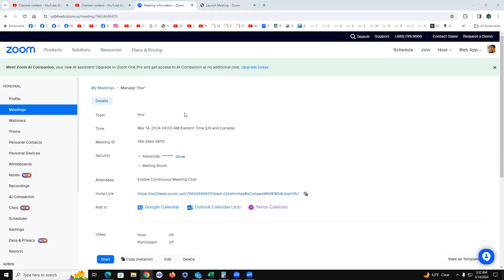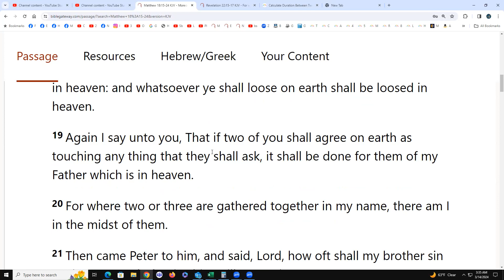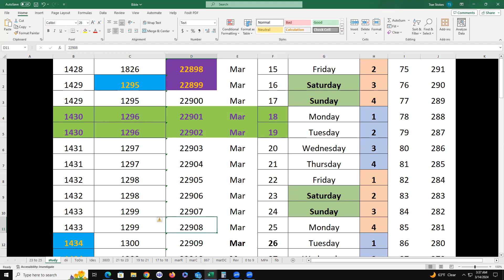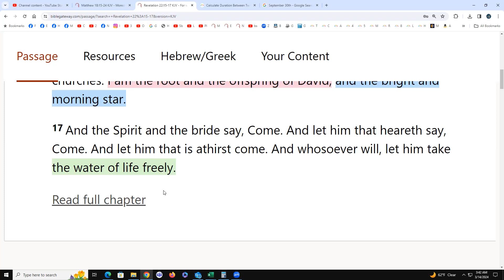Matthew 18:15-24 & Revelation 22:15-17